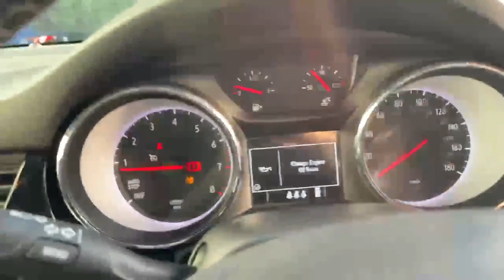VO69YHG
Vauxhall Astra 1.4 Turbo SRi VX-Line